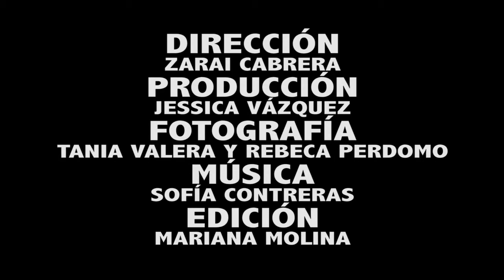ÚLTIMO LATIDO - CORTOMETRAJE